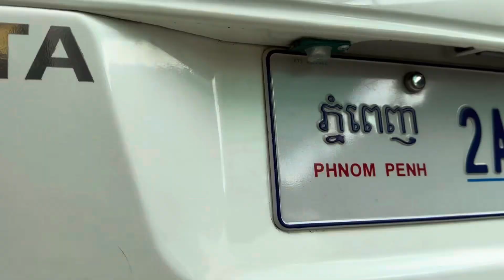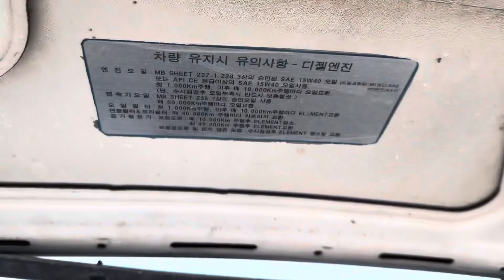02 សាំងយ៉ុងSangyong istana 15កៅអីបាតមេស្អាតម៉ាសុីនអេម/$10,900/te070969098/095944436/0972822001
ចាប់អារម្មណ៏ សូមខលមក :
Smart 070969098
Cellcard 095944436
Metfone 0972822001